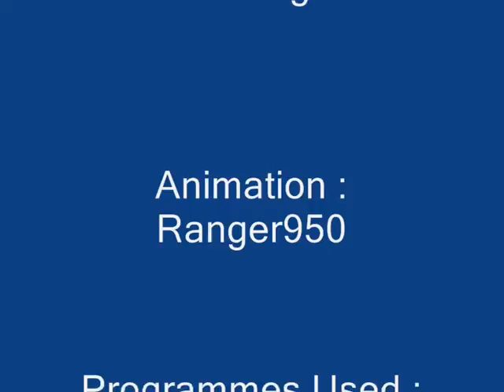Pivot Animation (INCLUDES BARROWS FIGHT)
Hey this is my first attempt lol on the barrows fight i know the blood moves around but hey its my first try hopefully sum1 could leave me some tips in a comment.. Thx =D